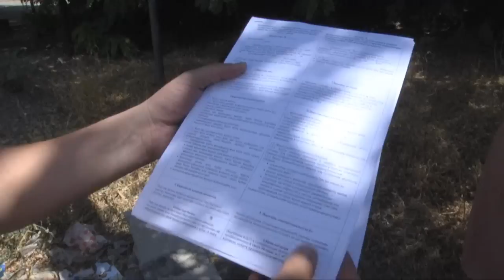В Шымкенте более 20 семей рискуют остаться зимой без тепла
Жители дома № 1 по улице Ондирис в Аль-Фарабийском районе Шымкента не могут собрать денежные средства на замену прогнившего и устаревшего элеватора. Частники запросили у собственников 180 тысяч тенге на замену прогнившего элеватора и тепломагистрали.